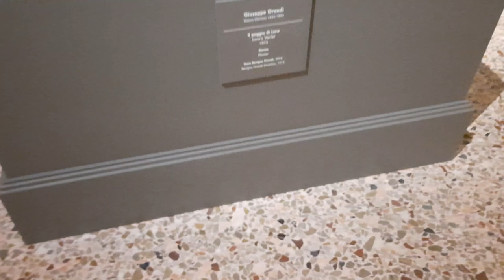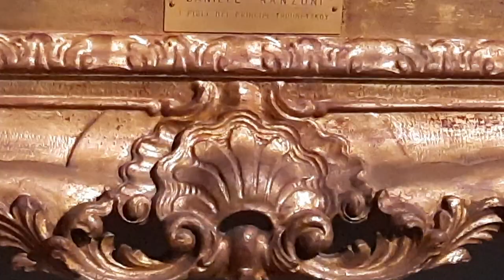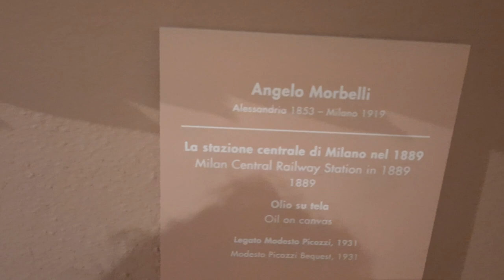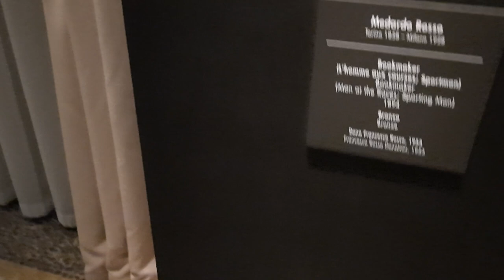Вот Оно! Настоящий Позор- То Что СделалЧеловек,а не Суперинтеллект.Страшный Камень и Грубая Работа!